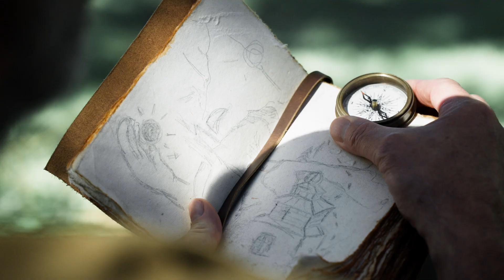Juzo Adventure - Liebt die Herausforderung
Mit diesem markanten Venenstrumpf bist Du für alle Outdoor-Abenteuer, sportliche Betätigungen und tägliche Herausforderungen im Job gerüstet.

🧦 Der zeigt Profil: Der blickdichte Juzo Adventure hat durch seine Rippoptik einen klassisch-sportlichen Look.
🧗 Bereit für die Extrameile: Menschen, die beruflich und privat über sich hinauswachsen, können immer auf diesen robusten und strapazierfähigen Kompressionsstrumpf zählen.
🪶 Weich ist seine Natur: Durch die Baumwollfasern auf der Innenseite ist er besonders hautfreundlich und angenehm zu tragen.